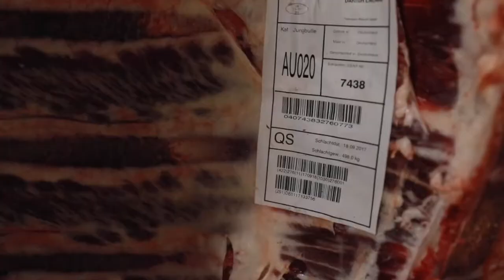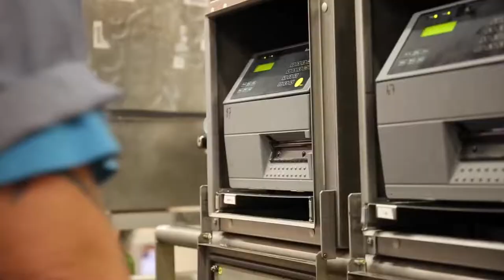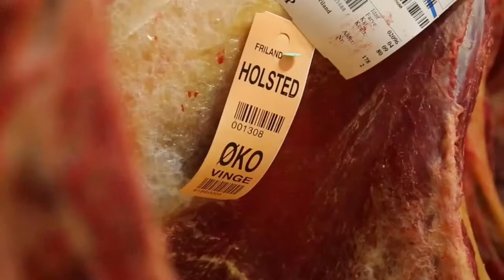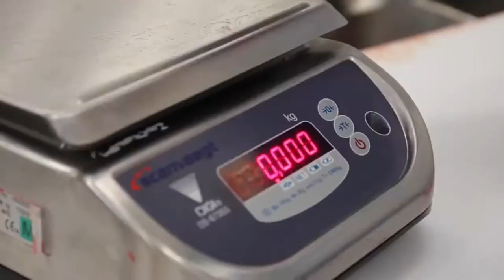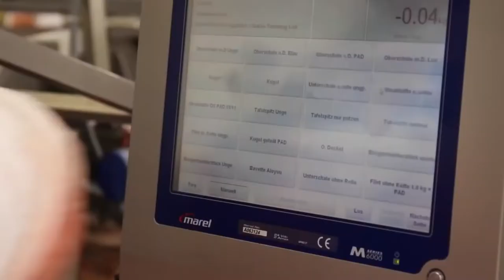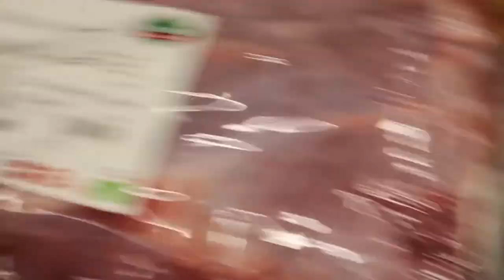Incredible Modern Beef Processing Factory Technology & Other Amazing Farming Poultry Production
Incredible modern pork processing factory technology & other amazing farming poultry production. Incredible modern giant pork processing technology. Amazing meat cutting machines poultry production. This outstanding farming technology is INCREDIBLE. Modern meat cutting machines goat milk processing